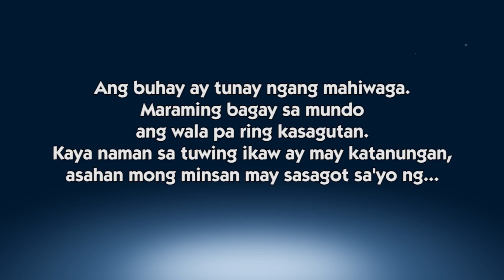Ano ang pinaka-unang toppings na inilagay sa pizza? | Sagot Ka Ni Kuya Jobert Episode 396